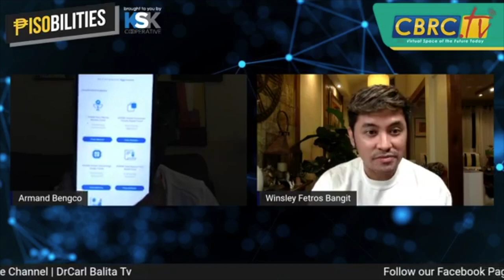All About Gcash! | Armand Bengco Part 2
Pinakagamiting Application na may kinalaman sa pera! Samahal si Winsley Bangit at si Armand Bengco as they talk about GCASH!